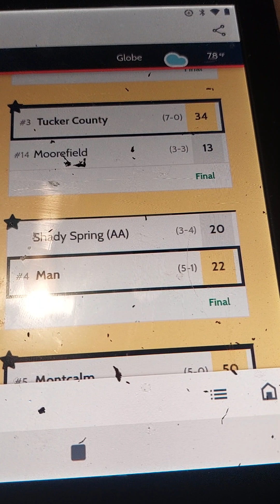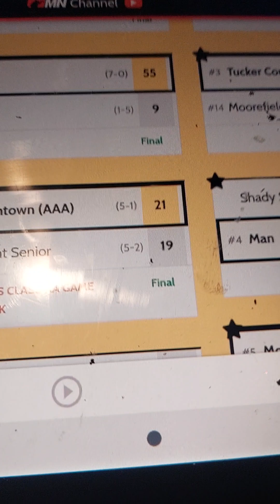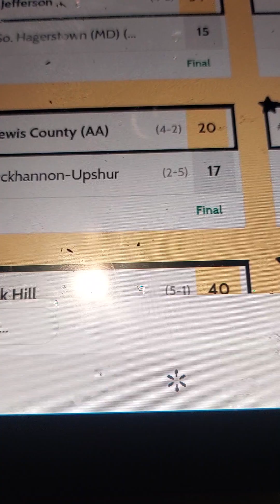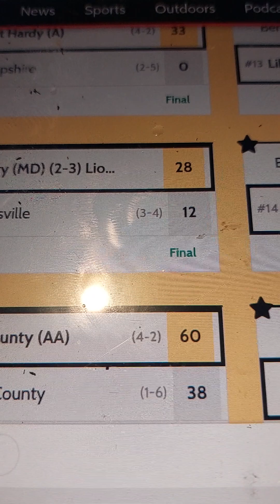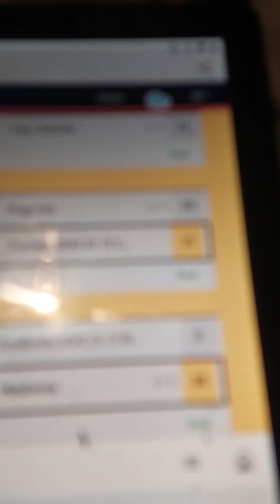football circle scoreboard show